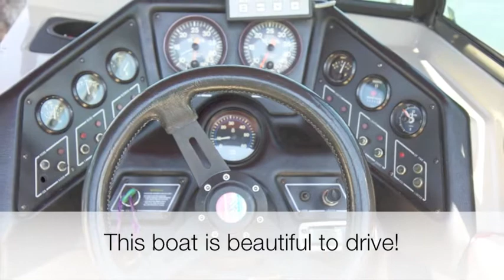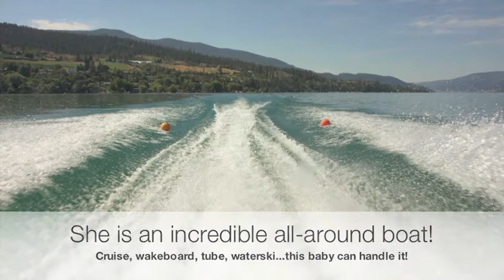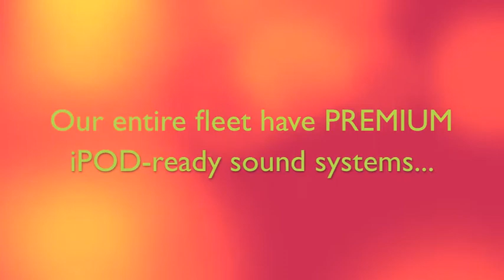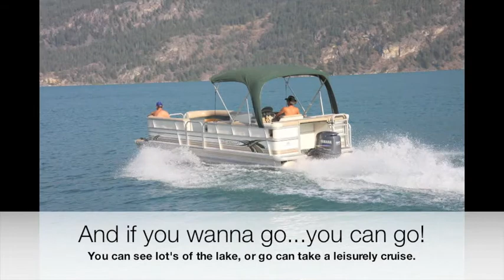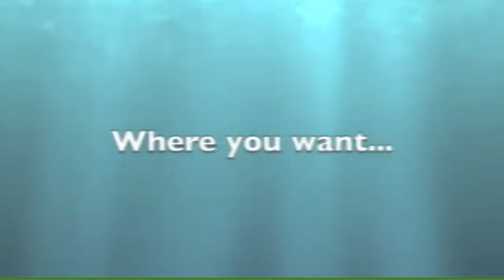Rent a boat in VERNON BC from Vernon Watersports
Check out Vernon boat rentals by Vernon Watersports!!  These aren't your average RENTAL BOATS IN VERNON!!!